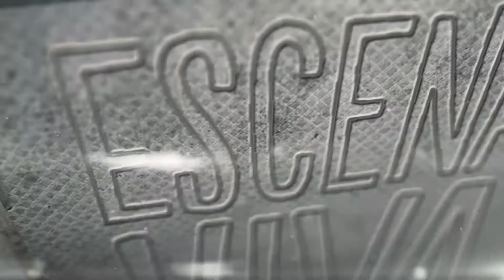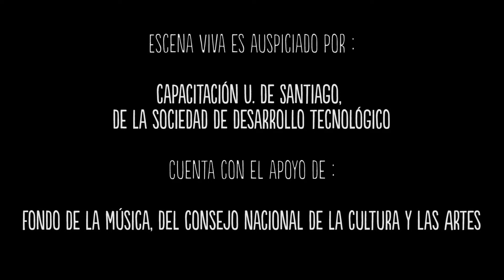ESCENA VIVA ; Peña y Todos Los Santos - Inmóvil